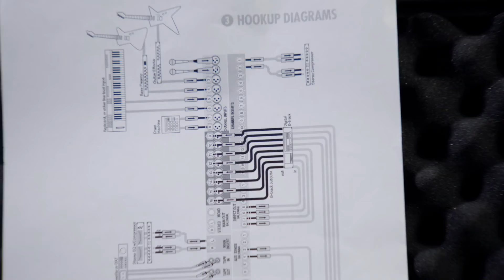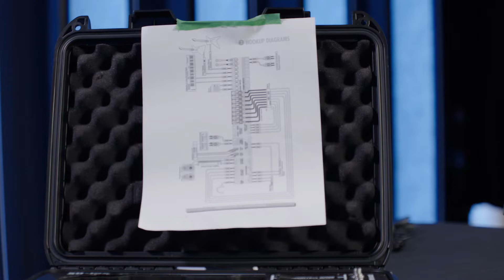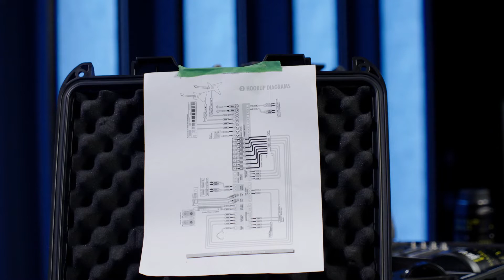Lentilles | Les Coulisses de la TVSO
Cette semaine, Mathieu et Mikaël essaient de comprendre les nouvelles lentilles de la TVSO.

Merci d'avoir écouté! À la semaine prochaine!